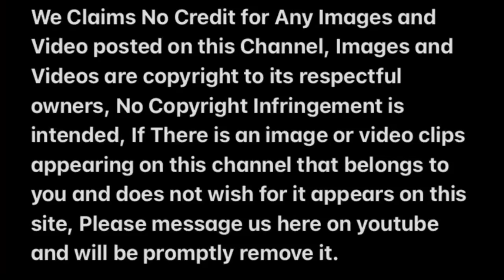NAGKAAYOS NA MOMMY TONI FOWLER AT LAI AUSTRIA ROB MOYA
if you're happy and you know it toni fowler,
issue of toni fowler and rob moya,
it's showtime toni fowler,
intro toni fowler,
island hopping toni fowler,
l